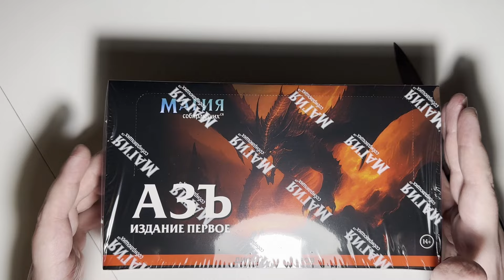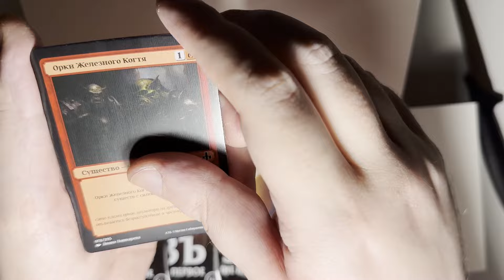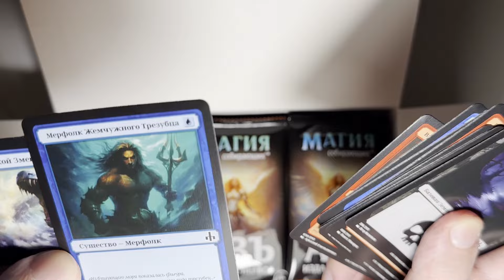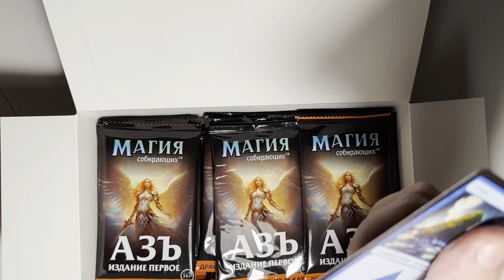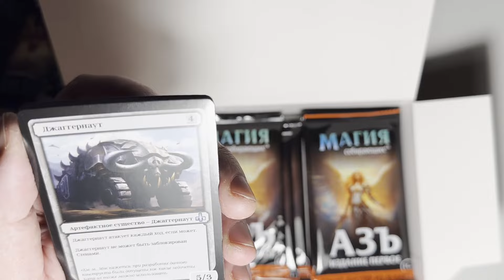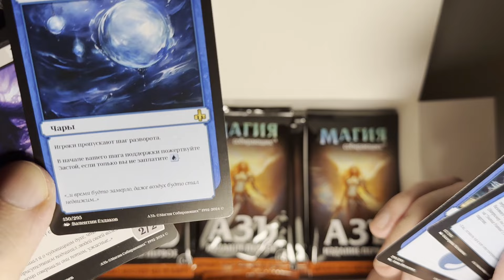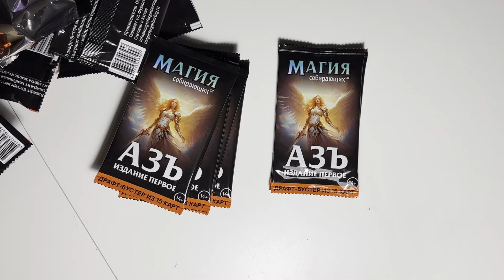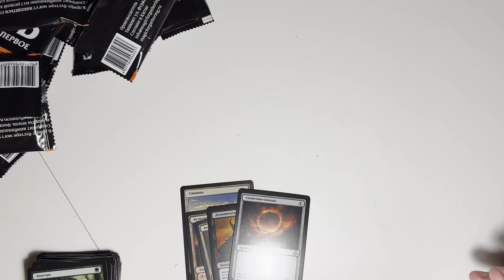Bizarre Russian/Uzbek Magic The Gathering Knock-Off - ALPHA EDITION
Let's check out this strange little bootleg that recently came out in Russia and Uzbekistan of the Alpha MTG set - complete with dual land crackin!